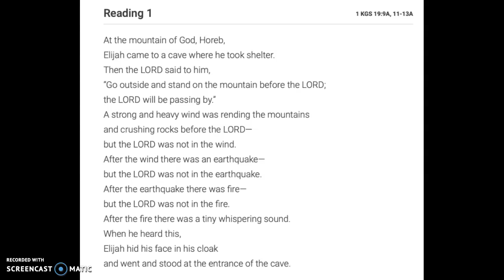Daily Message: 19th Sunday in Ordinary Time, 2020